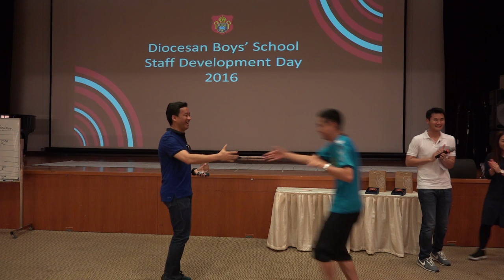Staff Development Day 2016 June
Diocesan Boys' School Staff Development Day
10 June 2016